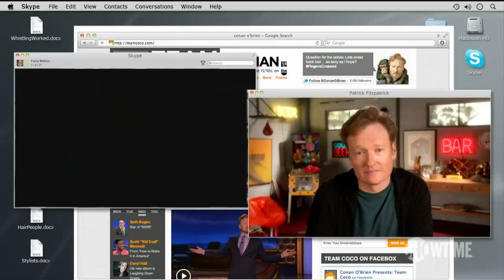Web Therapy - Web Therapy Season 2.0 Tease | SHOWTIME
The clients may be new but the song remains insane. Not available on SHOWTIME.

About Web Therapy:
Fiona Wallice is a therapist with little patience for her patients. Tired of hearing about people's problems for fifty long minutes, she devises a new treatment, the three-minute video chat. And still, the sessions end up being largely about her. If she's your therapist, you've got problems. Emmy Award® winner Lisa Kudrow co-created, produces and stars in this outrageous therapeutic send-up. Originally produced as webisodes, WEB THERAPY features an A-list guest cast who, along with Kudrow, improvise their performances with hilarious results.